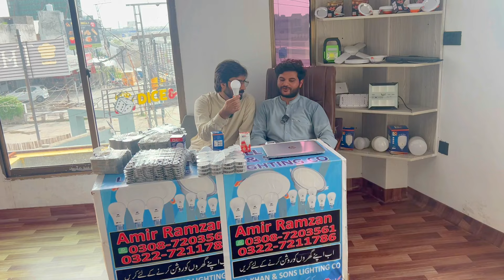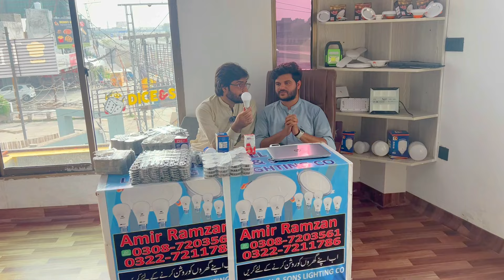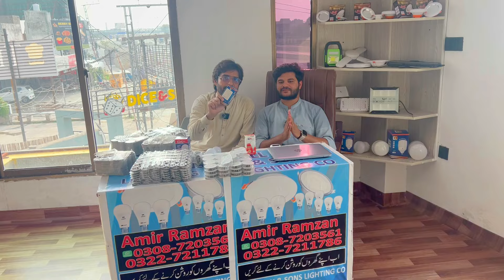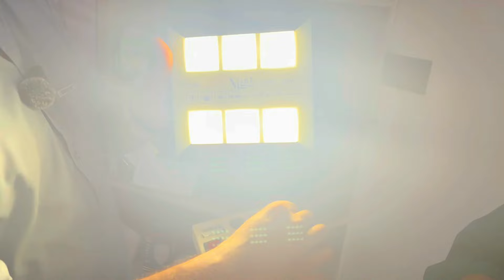Cheapest Unbreakable Solar Home Lights | Solar LED Lights factory in Pakistan | Small lights Factory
In this video I am going to show you a Solar lights factory where you will see street lights, solar lights, Led Lights, low consumption lights, electricity lights and unbreakable lights in a very cheap price in Lahore . In this video We will also tell you how you can start LED Bulb business in a very small amount and how to sell you these products in market. please watch the video this is very informative video Because it will help you earn money in very simple way. Thanks